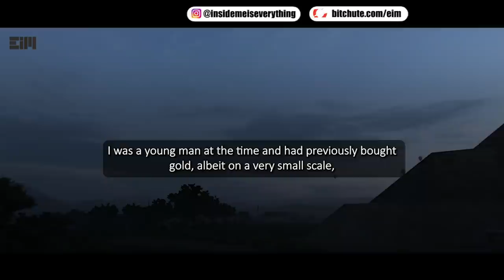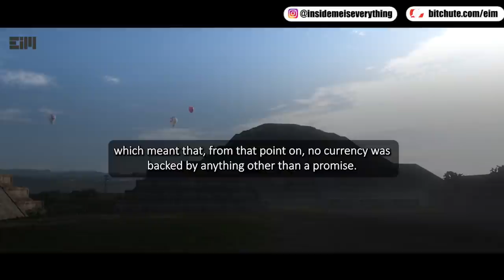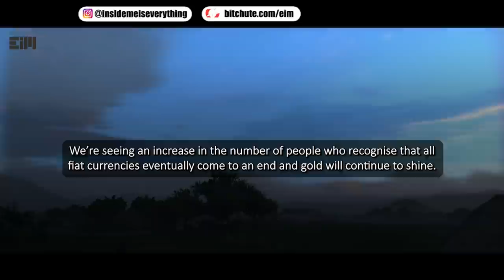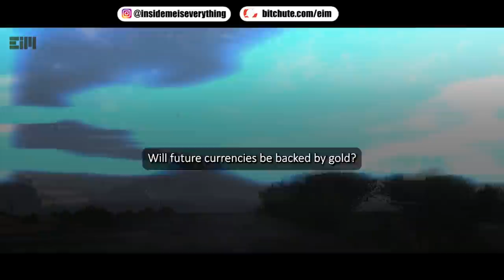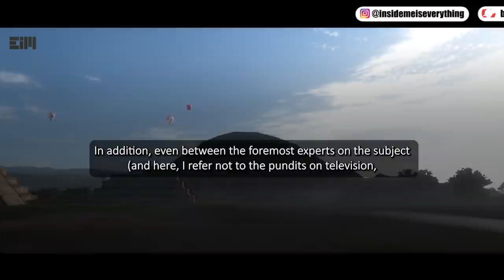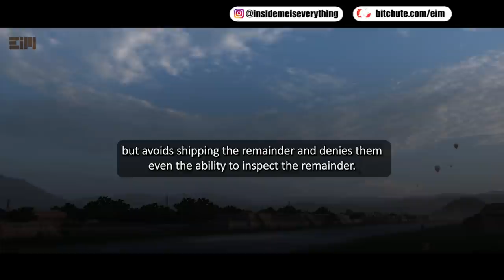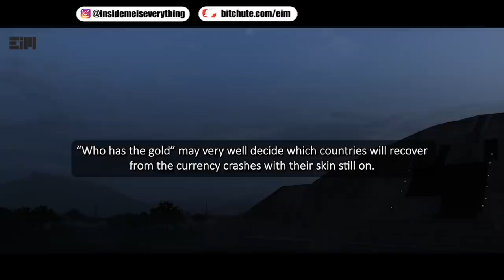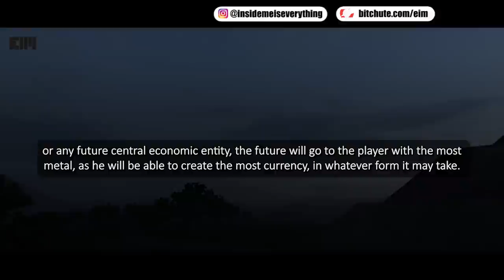HE KNEW! IT’S UP TO US NOW!